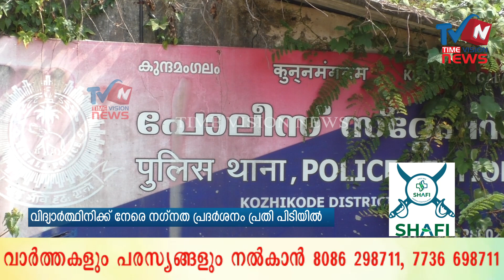കുന്ദമംഗലത്ത് ബസ്സില്‍ വിദ്യാര്‍ത്ഥിനിക്ക് നേരെ നഗ്നതാ പ്രദര്‍ശനം നടത്തിയ പ്രതി പിടിയില്‍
നഗ്നതാ പ്രദർശനം വാര്‍ത്തയായതിന് പിന്നാലെയാണ് മാവൂര്‍ നൊട്ടി വീട്ടില്‍ നിസാര്‍ അഹമ്മദിനെ കുന്ദമംഗലം പോലീസ് അറസ്റ്റ് ചെയ്തത്.